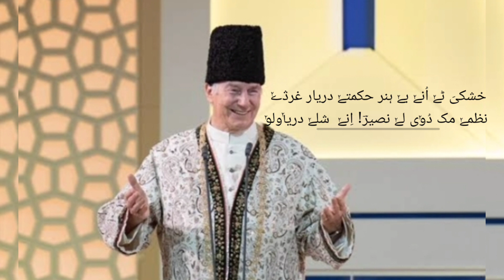Ase-taq unhe ye ju Ismaili brushashki Ginan Recited by Meherangaz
titile : Arsh e qalbi
Poet : Allama Naseer u Deen Naseer Hunzai
Recited by Meherangaz